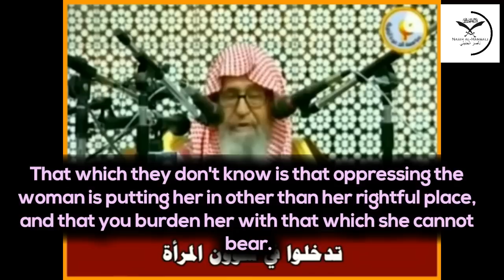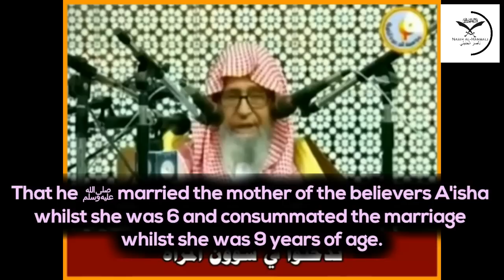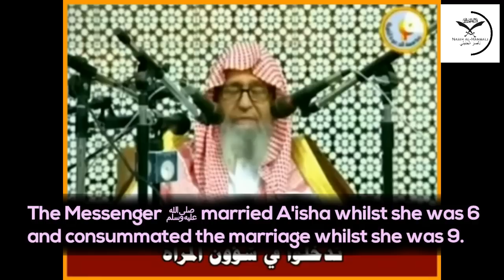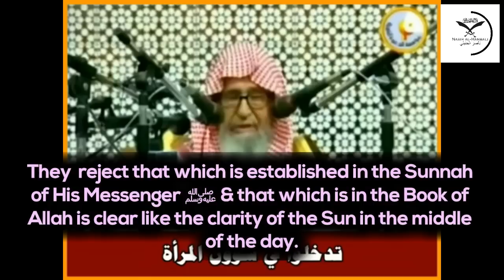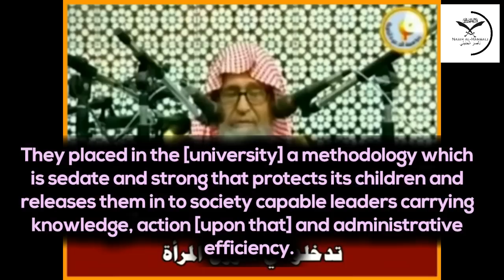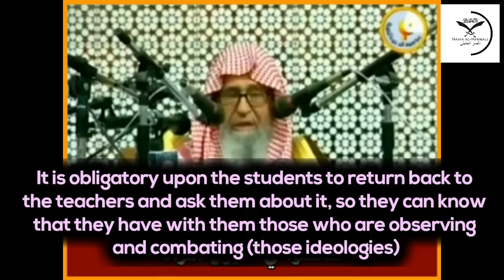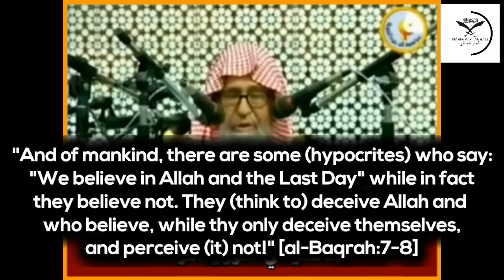They've Meddled Into The Affairs Of The Muslim Woman! Shaykh Salih al-Fawzan